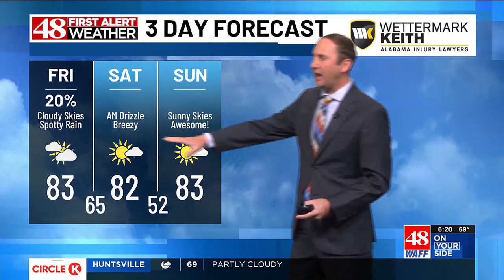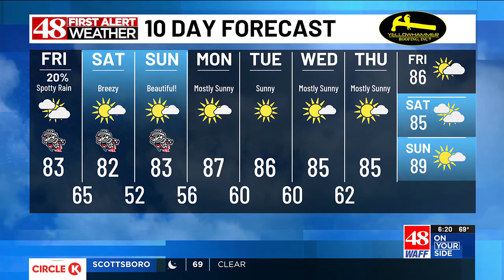Friday morning's weather forecast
48 First Alert Meteorologist Eric Burke has your latest forecast for Friday morning.